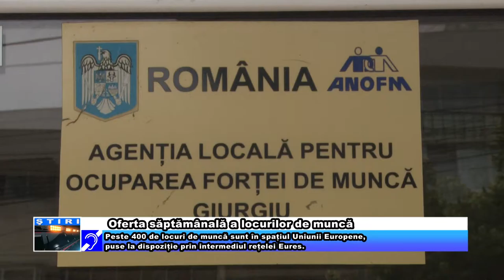Oferta săptămânală a locurilor de muncă